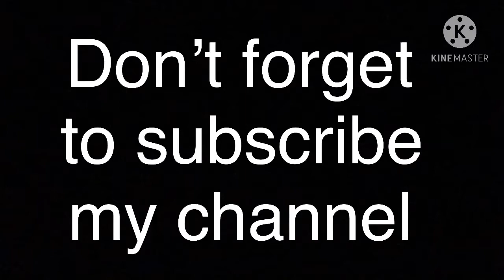Essence Instant Matt Makeup Base Review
Hello Lovelies,

I am back with another Essence cosmetics review. There was a time when it was really hard to find a drugstore makeup primer/base. But now all the drugstore makeup brands are coming up with their own primers available in reasonable prices. Essence has four different kind of face primers. And the one that I am reviewing today is All About Matt! Oil Control Makeup Base.

INGREDIENTS:
AQUA (WATER), ALUMINUM STARCH OCTENYLSUCCINATE, PROPANEDIOL, SORBITOL, BUTYLENE GLYCOL, MAGNESIUM ALUMINUM SILICATE, PVP, AMMONIUM ACRYLOYLDIMETHYLTAURATE/VP COPOLYMER, ENANTIA CHLORANTHA BARK EXTRACT, OLEANOLIC ACID, ETHYLHEXYLGLYCERIN, PHENOXYETHANOL.

PROS:

Truly mattifying.
Makes your makeup last long.
Good for Combination/oily skin.
Very light weight.
Creates a smooth surface for makeup.
Budget friendly.
Travel friendly tube.
CONS:

Has an awful smell.
Does not reduce pres.
Very less quantity.
So, have you tried this ? Share your Experience with all of us in the comments down below 🙂